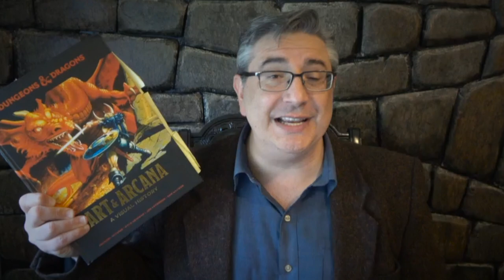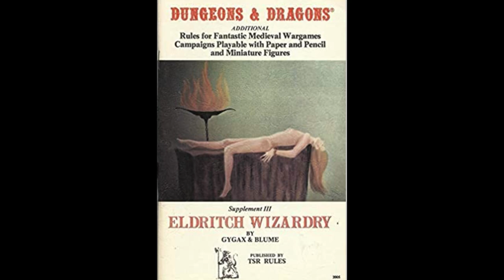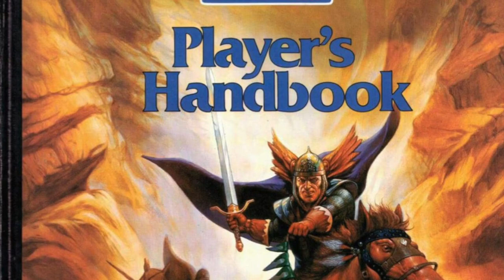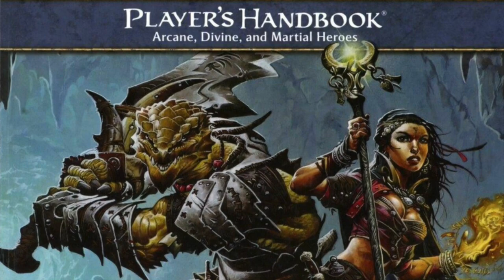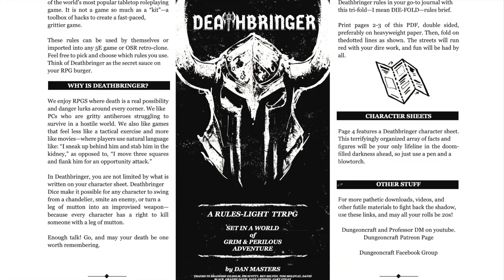D&D Art Then Vs. Now (Ep. 261)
Professor Dungeonmaster examines how D&D art has changed to reflect the tone of the game. Yes, Mork Borg is pronounced "Murk Borey."